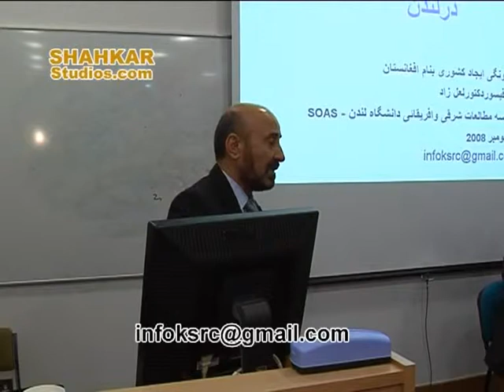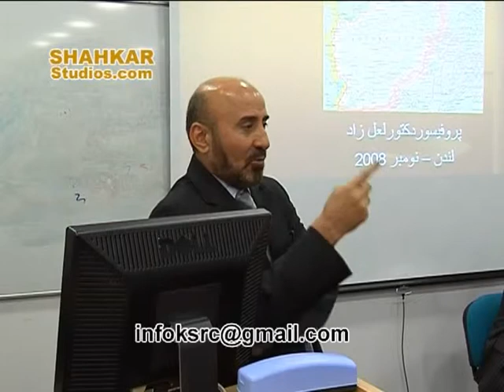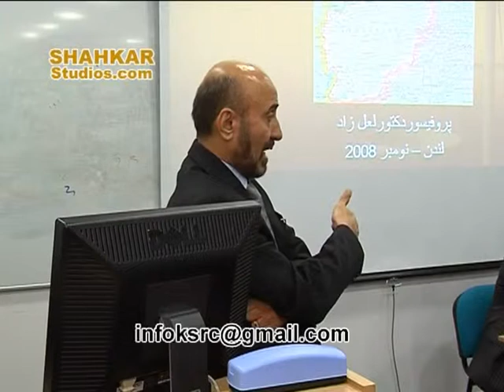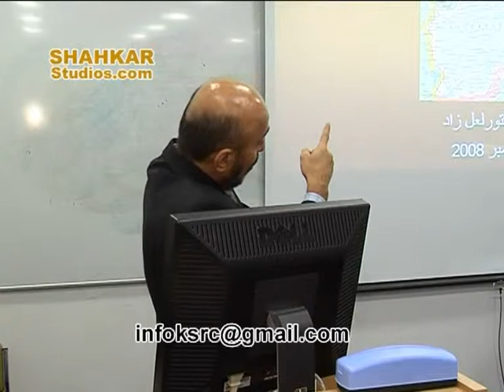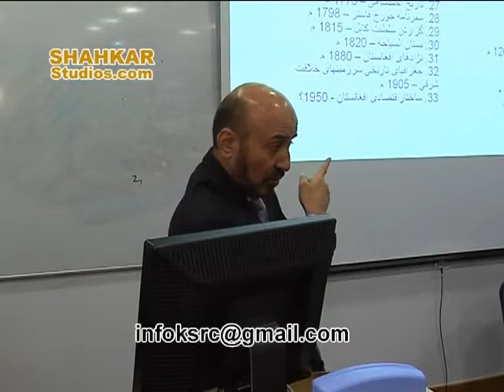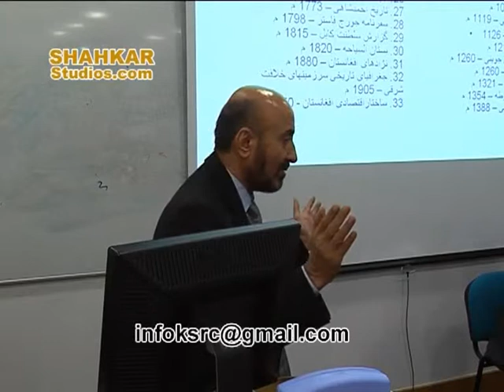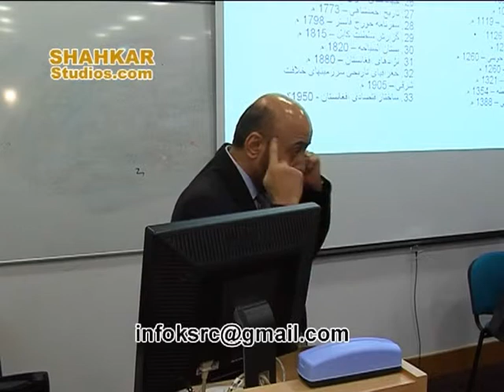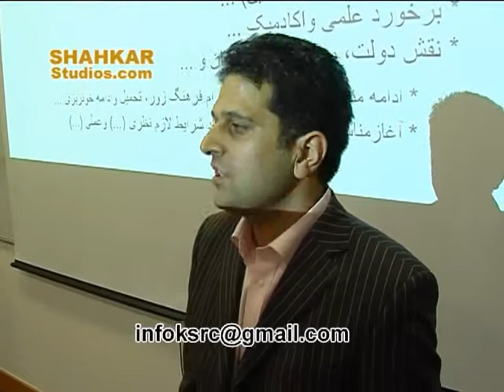دکتور لعل زاد: چگونگی ایجاد کشوری بنام افغانستان، لندن نومبر 2008، بخش پرسش و پاسخ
میزبان: کانون مطالعات و پژوهش های خراسان
سخنران: دکتور لعل زاد
مکان: دانشگاه سواس لندن
زمان: نومبر 2008